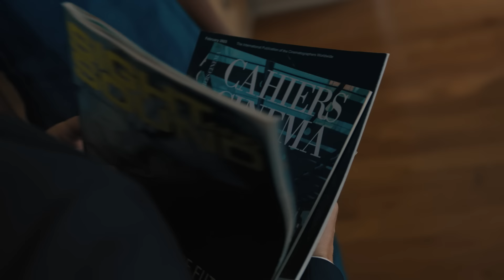Sugar — "You're My Business" Clip | Apple TV+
John Sugar likes to investigate, not be investigated. Sugar is now streaming.

Sugar is a contemporary, unique take on one of the most popular and significant genres in literary, motion picture and television history: the private detective story. Academy Award nominee Colin Farrell stars as John Sugar, an American private investigator on the heels of the mysterious disappearance of Olivia Siegel, the beloved granddaughter of legendary Hollywood producer Jonathan Siegel. As Sugar tries to determine what happened to Olivia, he will also unearth Siegel family secrets; some very recent, others long-buried.

The series also stars Kirby (“The Sandman”), Amy Ryan (“The Wire”), Dennis Boutsikaris, Nate Corddry (“Mindhunter”), Alex Hernandez (“Invasion”), and James Cromwell (“Succession”), with guest stars Anna Gunn (“Breaking Bad”) and Sydney Chandler (“Don't Worry Darling”).

Sugar is created by Mark Protosevich who also executive produces. Audrey Chon and Simon Kinberg executive produce for Genre Films, marking their second series with Apple TV+ under Kinberg’s overall deal following Invasion. Colin Farrell, Sam Catlin, Scott Greenberg and Chip Vucelich also serve as executive producers. The series was directed by Fernando Meirelles (“City of God,” “Two Popes”), who also executive produces, and Adam Arkin (“The Offer”), who also co-executive produces.